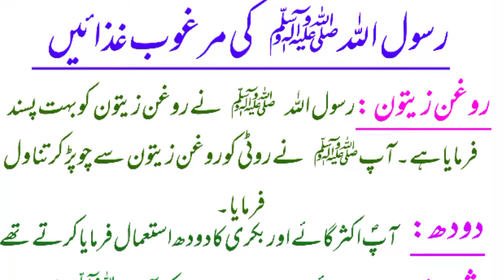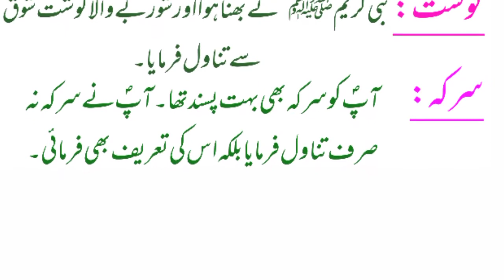Rasool Allah S.A.W ki pasandeeda ghazaaen|information and quotation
Islamic information, Nabi Pak S.A.W ki pasandida khorak,
DeenKiBaat